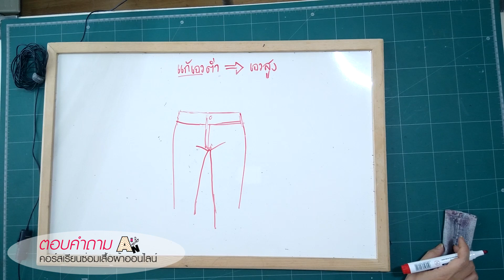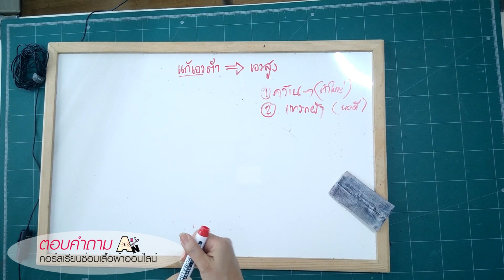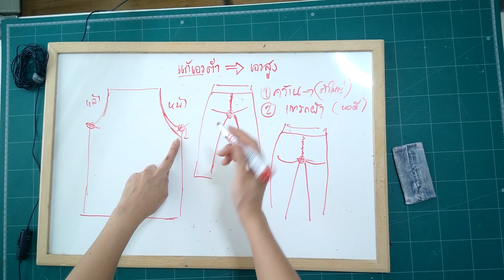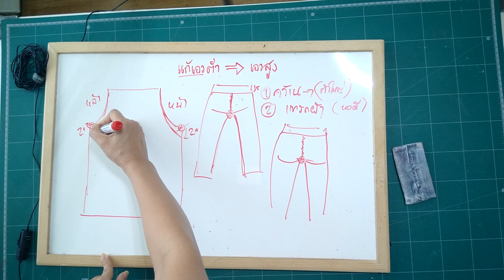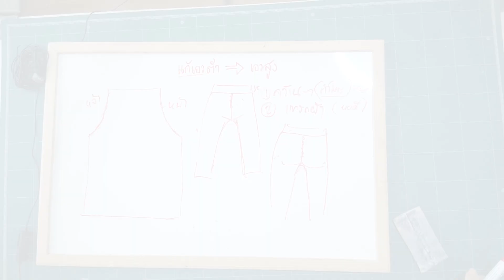แก้เอวต่ำให้เป็นเอวสูง ทำยังไง